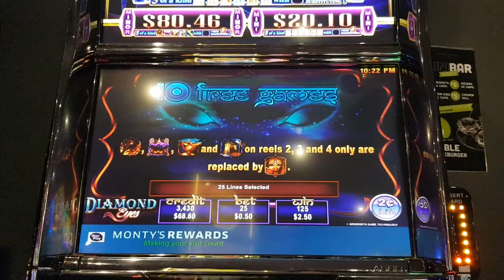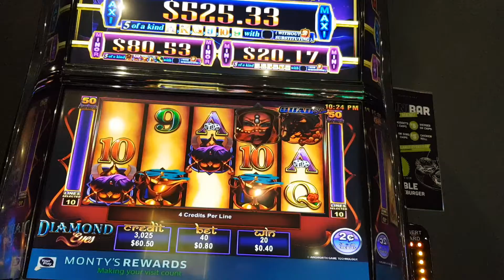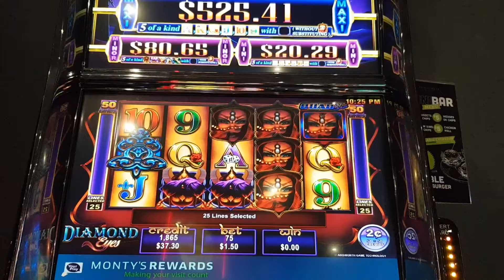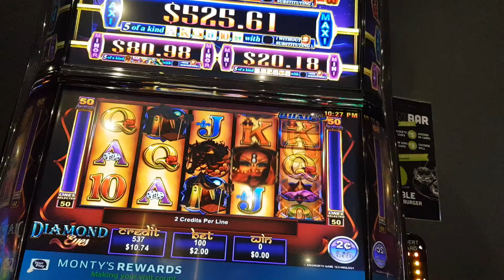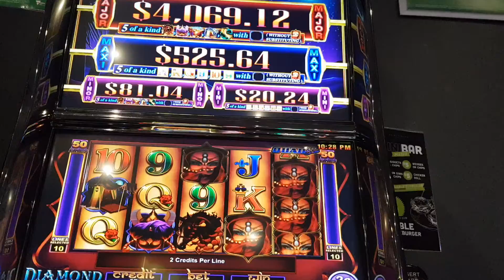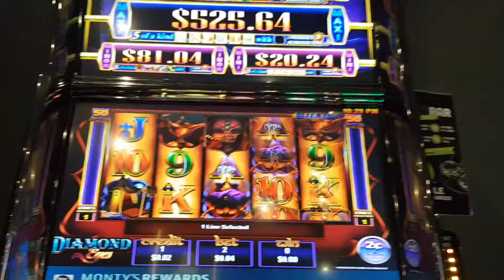Quad shot diamond eyes 26july2019 pokies slot machine prince mark doveton australia